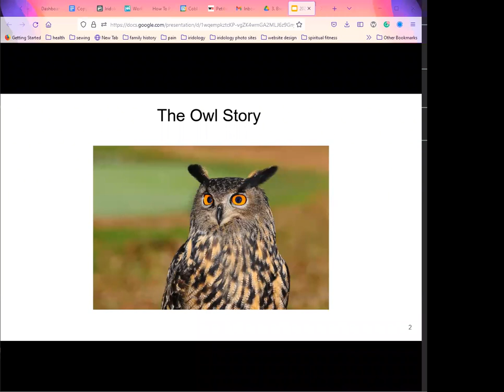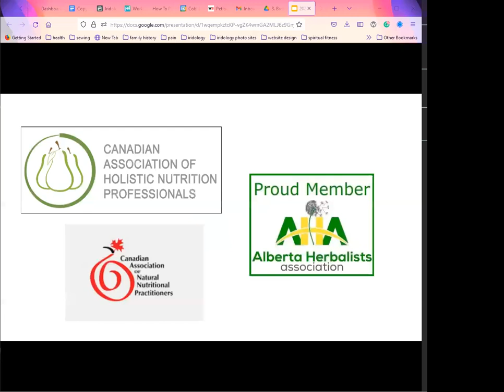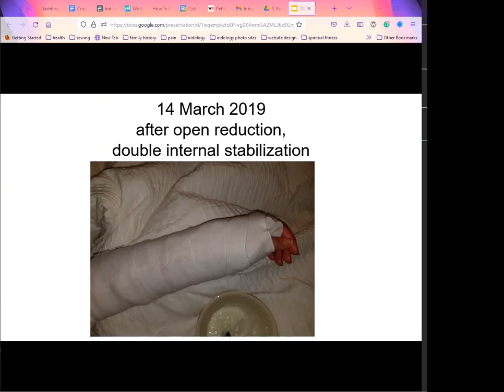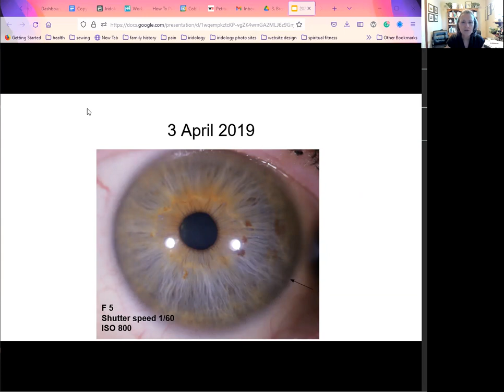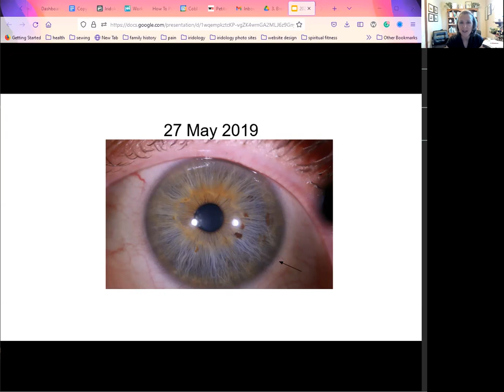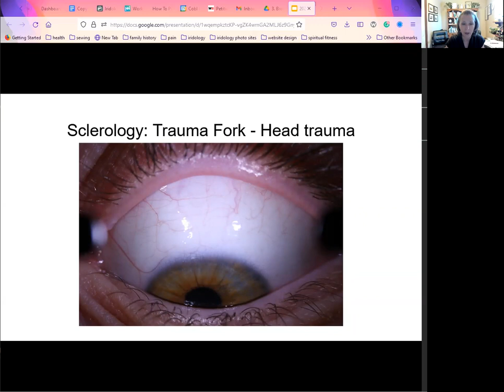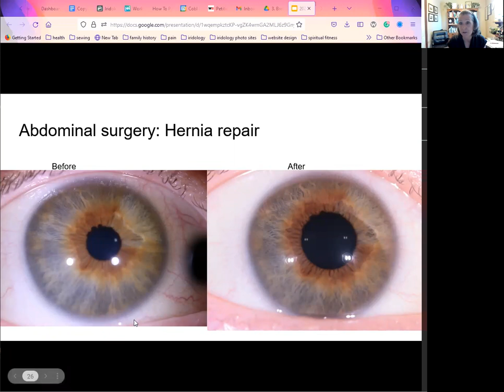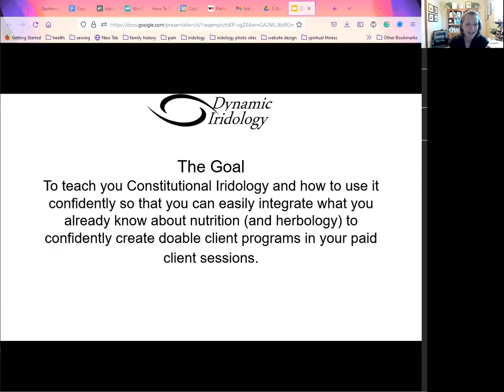What Changes do we See in Irides With Broken Bones, Surgeries, and Physical Traumas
See before & after case studies.